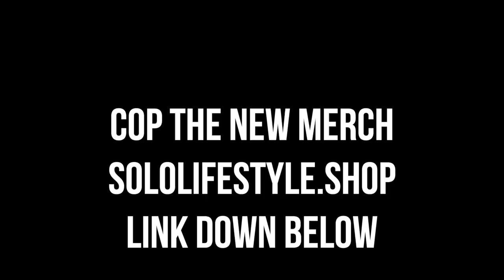i made Cassandra my lockscreen... *didnt expect this* RodneyJJohnson Reacts!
I MADE CASSANDRA MY LOCK SCREEN *I SOLD THE BAG* RodneyJJohnson Reacts!

RodneyJ (Youtube)
Its-Rodney (Snapchat)
GameplayWithRJ (Youtube)